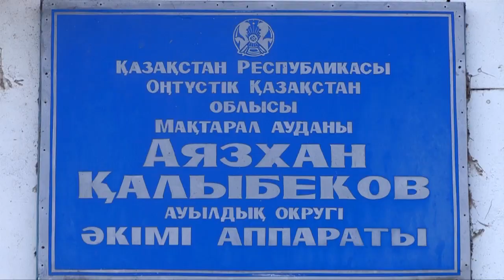В Мактаарале жители села страдают от подтопления водой из фильтрационного канала